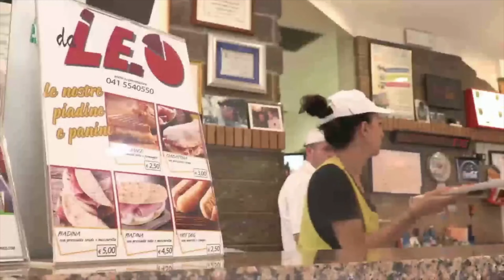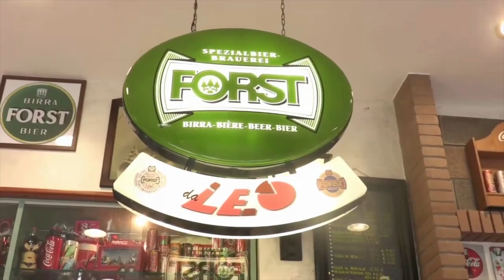GESTO DI SOLIDARIETÀ A CHIOGGIA: CITTADINI DIVENTANO SOCCORRITORI E VIGILI URBANI "VOLONTARI"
GESTO DI SOLIDARIETÀ A CHIOGGIA: CITTADINI DIVENTANO SOCCORRITORI E VIGILI URBANI "VOLONTARI" IN FONDAMENTA LOMBARDO"

"Ci lamentiamo spesso per lo scarso senso civico di alcuni nostri concittadini, giovani ma anche meno giovani, che non rispettano quasi mai le regole del Codice della Strada. Un esempio si è verificato questa mattina quando i semafori di Sottomarina sono andati in tilt, causando disagio soprattutto per i giovani in bicicletta elettrica. Evidentemente, non sono tutti così, perché nella stessa mattinata, intorno alle ore 12, si è verificato un incidente proprio all'inizio della fondamenta de Canal Lombardo. Un gruppo di persone si è prontamente offerto di soccorrere la persona infortunata, coprendola con un ombrellone per proteggerla dal sole e controllando il traffico in modo da consentire una circolazione alternata. Un gesto veramente lodevole. Dopo pochi minuti, sono arrivati ambulanza e automedica, e sembra che la persona fortunatamente non abbia nulla di grave. Tuttavia, dobbiamo tenere presente che la polizia locale è una risorsa limitata ed è in forte sotto organico. Solo questa mattina, oltre a questo incidente, ci sono stati altri incidenti stradali, più o meno gravi, e almeno altri due eventi importanti in cui la polizia locale ha dovuto necessariamente intervenire. Invitiamo quindi tutti ad avere rispetto, comprensione e fiducia nei confronti dei nostri agenti di polizia locale, poiché sono costantemente impegnati a garantire la sicurezza della comunità nonostante le limitate risorse a disposizione."